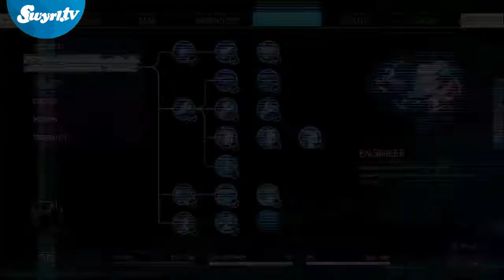Prey wirkt wie ein Mix aus den Ideen großartiger Spiele - und verfrachtet PC- und Konsolenbesitz...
"Prey" wirkt wie ein Mix aus den Ideen großartiger Spiele - und verfrachtet PC- und Konsolenbesitzer auf eine riesige Raumstation, in der auf Schritt und Tritt Gefahr lauert.